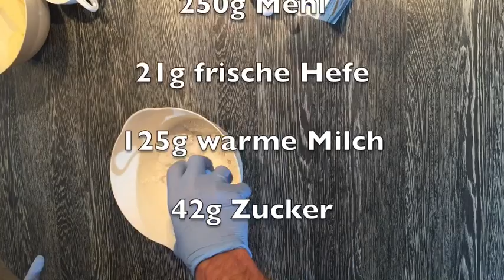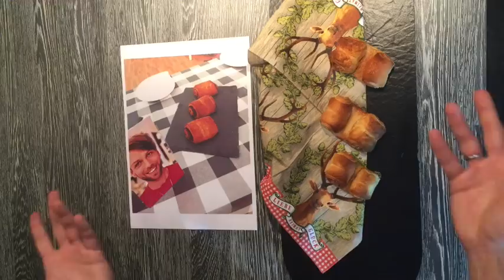das große Backen 2017| BackOffShow one | Le's On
...heute ist es endlich soweit😍 ..Das große Backen 2017 startet🍾..und hier ist der passende Kanal✌️...wenn die Sendung zu Ende ist..😉🙈
...mit vielen Hintergrundinformationen...von mir persönlich...😜😘

Le´s On💁‍♂️

Mit dieser Reihe möchte ich einen Einblick hinter die Kulissen schaffen.

Was steckt hinter einer technischen Prüfung... und wie aufwändig ist Sie wirklich...!?

Was passiert wenn die Sendung zu Ende ist...wie vertreiben wir Kandidaten dann uns unsere Zeit?

Verschiedene Rubriken wie:

-Backen wie im Zelt
-Behinde the Scene
-Profitipp (kommt nächste Woche)

...begleitet mich/uns auf der Reise durch Teigberge, Buttercremtürme und Fondantmassen.

Hier bei mir bei Le´s On.

...besser kann der Sonntag doch nicht enden.

Heute zeige ich unter anderem, wie wir Kandidaten an Schloß Herzfeld ankommen
...und wie man die technische Prüfung vom Franzbrötchen 1 zu 1 zu Hause nachbacken kann.